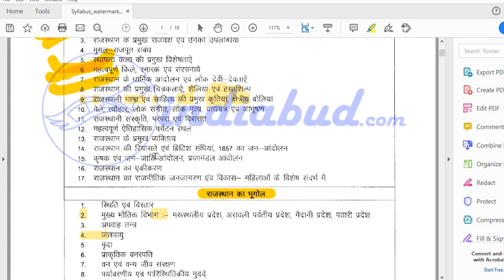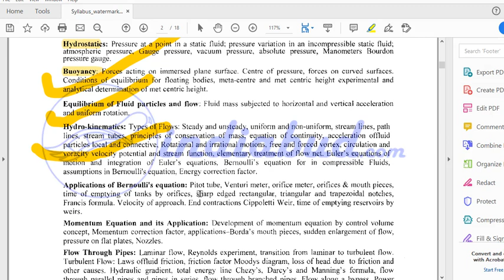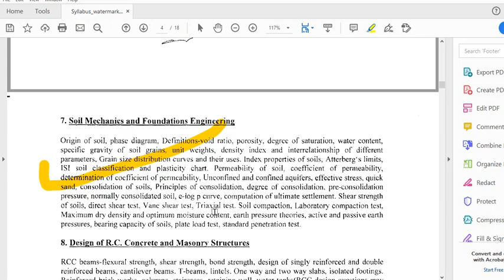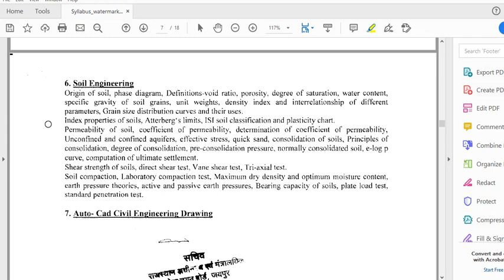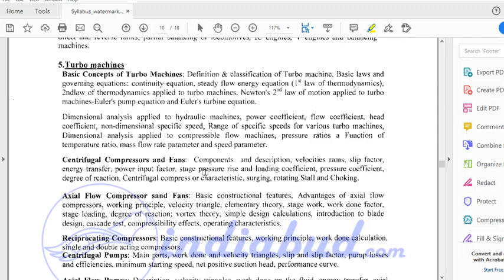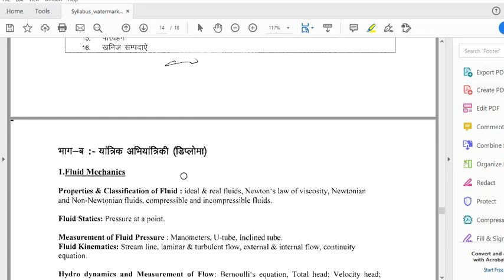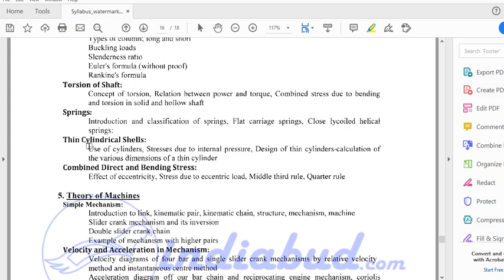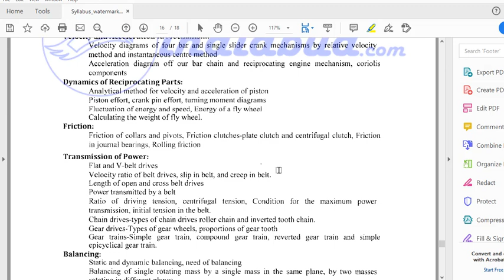RSMSSB JE EXAM PATTERN AND SYLLABUS FOR CIVIL AND MECHANICAL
In this video, we are going to discuss RSMSSB JE Exam Pattern & Syllabus For civil And mechanical students